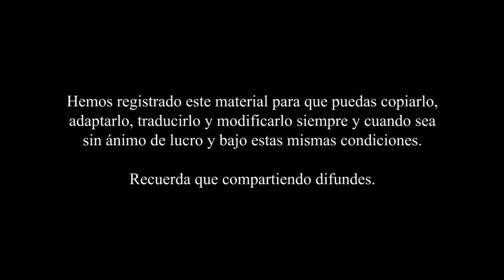Proyecto Universo Inverso 2x03 - "Recorriendo Montevideo e inicios de un Hostel"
AGRADEMOS TU VISITA!! Ya que nos inspira a seguir creando material de contenido libre y gratuito.

UN PROYECTO COLECTIVO, iniciado por un Psicólogo y una Profesora con alma de mochileros que dejaron todo para cumplir su sueño, una aventura que derribará fronteras y nos mostrará el nuevo mundo que se está gestando, un viaje por las distintas organizaciones sociales que han comenzado a trabajar desde el cambio, la mezcla perfecta entre EDUCACION, PSICOLOGIA y VIAJE.

Producción: Universo Inverso
Imágenes: Michael Lermanda & Nadia Hernández
Edición: Michael Lermanda & Nadia Hernández
Música: Cuarteto de Nos/Ya no sé qué hacer conmigo/El hijo de Hernández - 4 pesos de propina/La vaca 1 - Onda Vaga/Así copia
Idea Proyecto Universo Inverso: Michael Lermanda & Nadia Hernández

PROYECTO SIN FINES DE LUCRO Y DE DIFUSIÓN LIBRE.